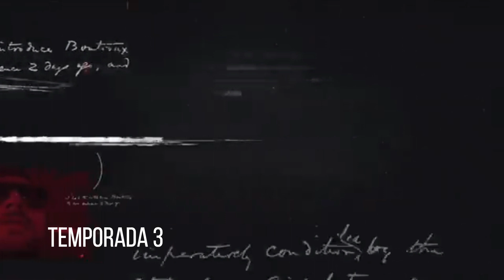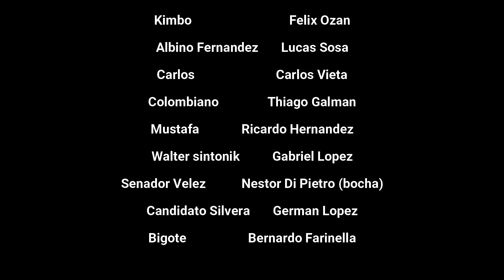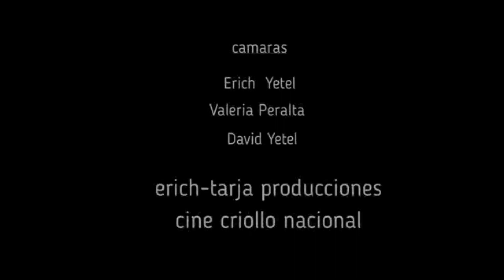Perros de corrupcion(capitulo 23) TRATOS OSCUROS serie de David Yetel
LA SERIE DE LA PANDEMIA,,,UNA SERIE DEL CINEASTA AUDIOVISUAL DAVID YETEL .(MUSICO ,CANTOR,COMPOSITOR ,ESCRITOR,DIRECTOR Y CREADOR AUDIOVISUAL.
SERIE QUE REFLEJA UNA TRISTE REALIDAD QUE VIVIO Y VIVE LA REPUBLICA ARGENTINA.
BASADA DESDE FINES DE LOS 90 HASTA LA ACTUALIDAD PANDEMICA  .LA FICCION SUPERA LA REALIDAD Y PRESAGIA COSAS QUE PASARIAN EN LA VIDA REAL ANTES DE QUE SUCEDAN.RODADA EN LA CIUDAD DE AZUL, OLAVARRIA,TANDIL,SIERRAS BAYAS,COLONIA NIEVAS,BS AYRES,GRAN ELENCO DE ACTORES QUE NO SON MAS QUE GENTE COMUN Y UNA IDEA QUE NACE EN EL UNDER PARA CONVERTIRSE EN UNA ESPECIE DE SERIE DE CULTO .
MOTOS, ROCK AND ROLL, DIALOGOS LOCOS,POLITICA,ESTUPEFACIENTES Y ACCION ,SON LOS INGREDIENTRES DE ESTA SERIE  QUE VA A ATRAPARTE EN CADA UNO DE SUS CAPITULOS..dedicada a los corruptos argentinos)corrupción Argentina